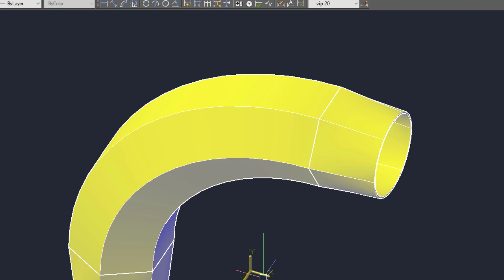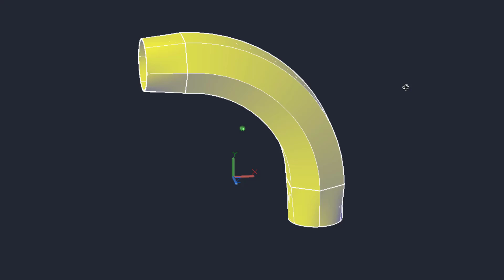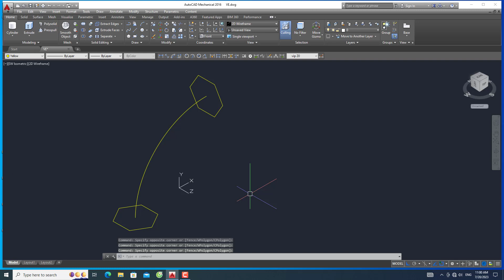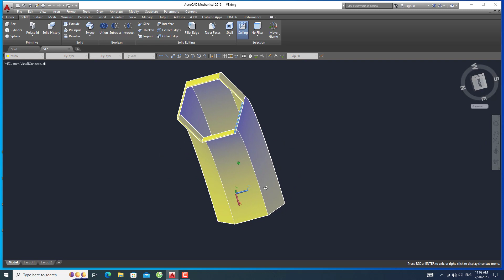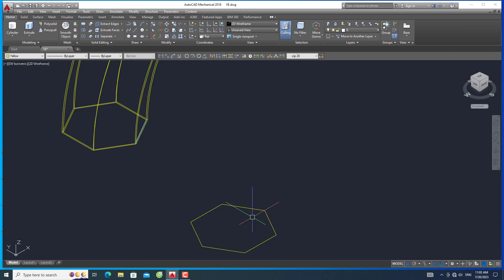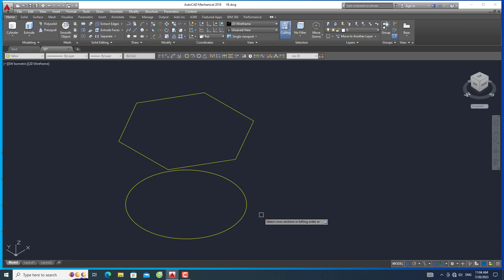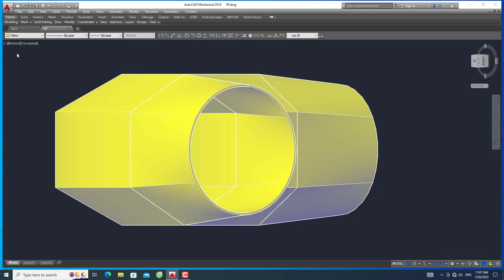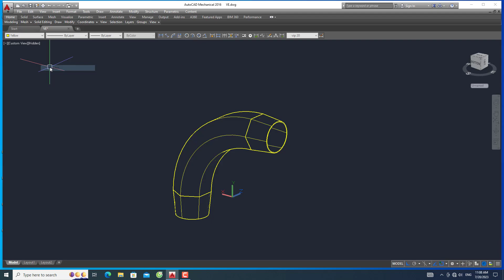AutoCAD 3D Funnel Shape